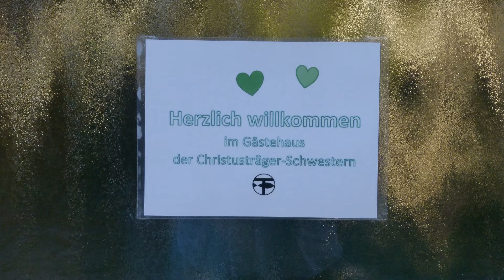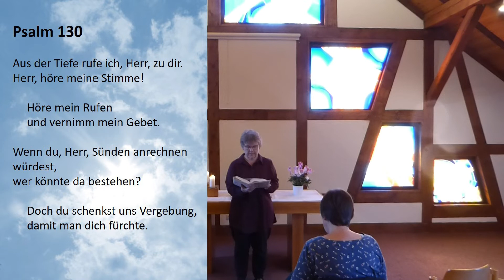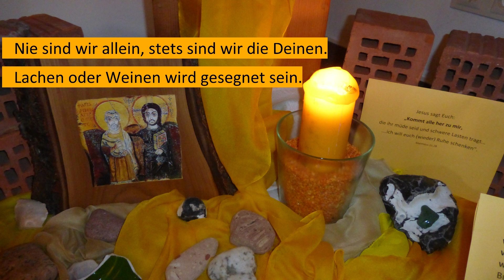Buß und Bettag 2020 mit den Christusträger-Schwestern in Hergershof